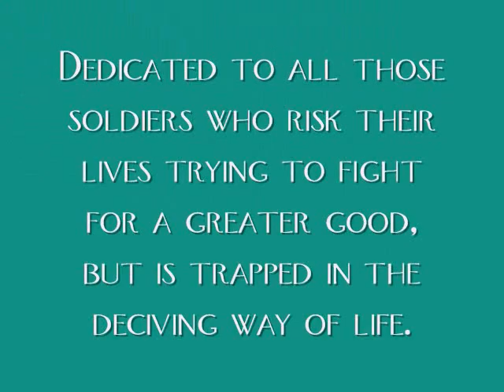Water Snake and Allies Pic Montage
-READ- This is my first Pic Montage I have made, so if you dislike it and want to comment about it, please make it as constructive as possible. Music: Path of the Borealis Author: Viktor Antonov. Thanks!